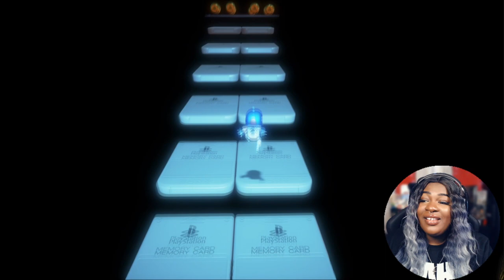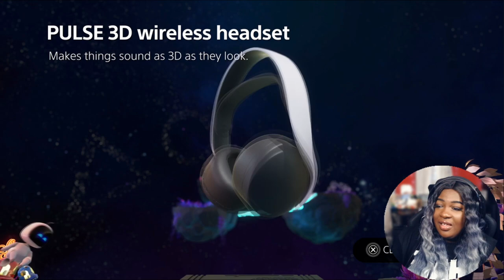Livestream | Astro's Playroom Full Playthrough | PlayStation 5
✨ Streamed LIVE on Twitch on 18th November ✨

A massive THANK YOU to PlayStation UK for hooking me up with a PlayStation 5 to bring in the next gen of gaming!

If you enjoyed this gameplay, consider dropping me a follow on Twitch so you never miss a live!

I really enjoyed the nostalgia I felt whilst playing this game, it really took me back to my childhood and origins of becoming a Playstation gamer!

✨Elgato Partner✨

I'm an Elgato Partner! Here are some products I use and highly recommend!

✨ Noblechairs Partner ✨

Do you want EARLY ACCESS to my new custom content? Earlier than the rest of the world? Want to support your girl as a creator?

💛 Music Credit
🎵 Vibe (If I Back It Up) - Cookie Kawaii